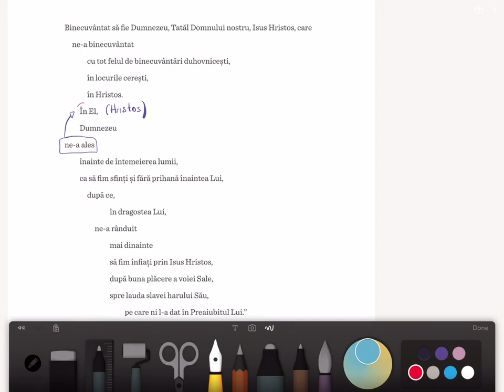(1) Mediul alegerii